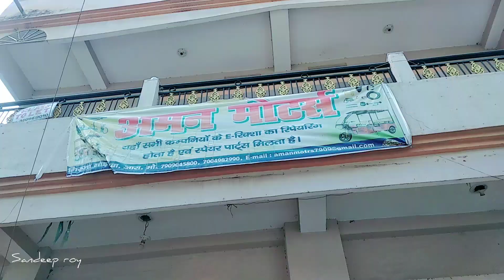SECOND HAND E RICKSHAW IN ARA BIHAR || 30000/- में ले जाए घर || used e rickshaw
In this video I'll show you different variety of used and new E-rickshaw in Ara(BHOJPUR). if you are from ara and looking for a E-rickshaw at cheap range then you like this video. the best thing about this place is that the starting range of E-rickshaw is just 30,000 without battery, if you want the E-rickshaw with the battery then you have to pay 65,000 and the new starts at 1,15,000 you can also contact them for the reparing.

Co name . Aman motors
Add ,👉🏻Chandwa more girja more ke bich me (ara) Bhojpur